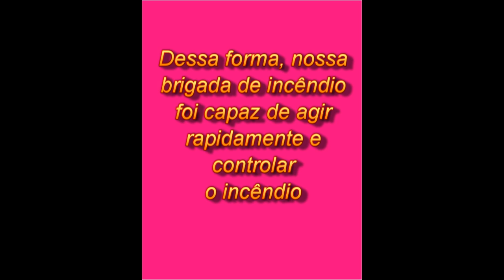INCÊNDIO NA LOJA DO GAYLO - É GAY? É GAYLO!!!